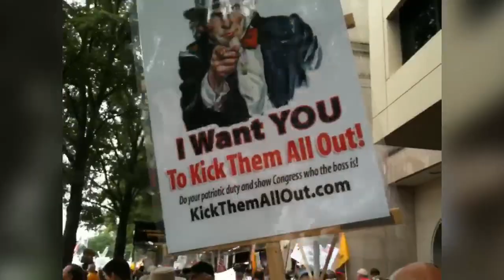2007 Taxpayer Mart on Washington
Our coverage of the historic Taxpayer March on Washington.